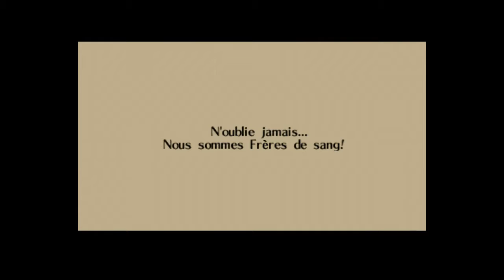HARDCORE CHALLENGE : Zelda Ocarina of Time - Episode 13 : Volcania !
Nouveau let's play, sur un jeu déjà fait, mais avec de nouvelles règles extrêmes.
- Pas le droit à plus de 3 coeurs
- Pas plus de 10 continues